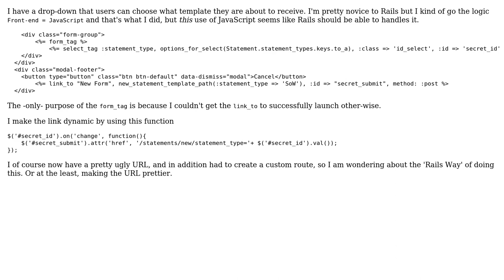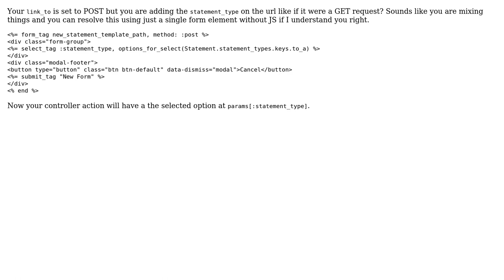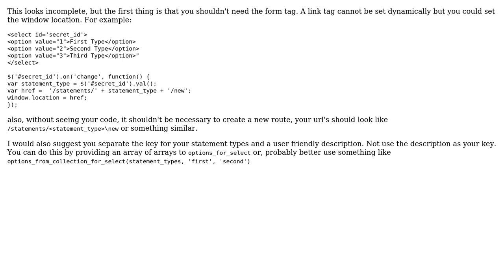Code Review: Rails Way for dynamic link_to (2 Solutions!!)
Code Review: Rails Way for dynamic link_to

With thanks & praise to God, and with thanks to the many people who have made this project possible! | Content (except music & images) licensed under CC BY-SA | Music | Images & others | With thanks to user Vogel612 user Marc Rohloff user DNorthrup user arieljuod and the Stack Exchange Network Trademarks are property of their respective owners. You are responsible for your own actions.